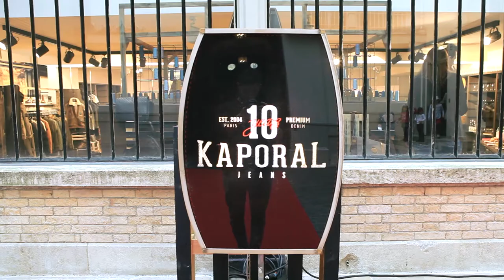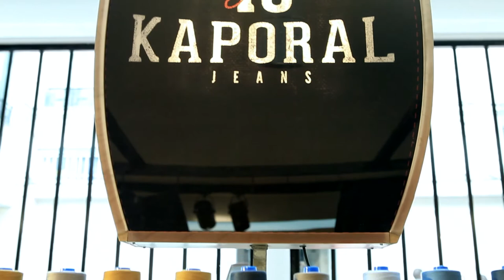Press Day KAPORAL - Winter 14-15